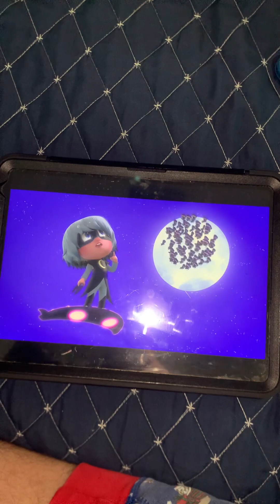PJMasks episode 26 Luna 🌝 moon 🌝 attack part one ☝️